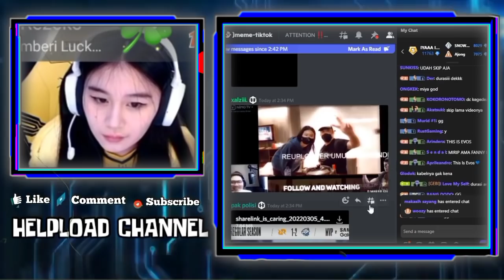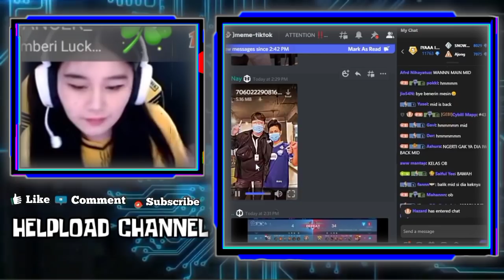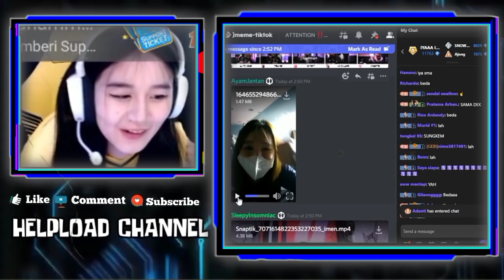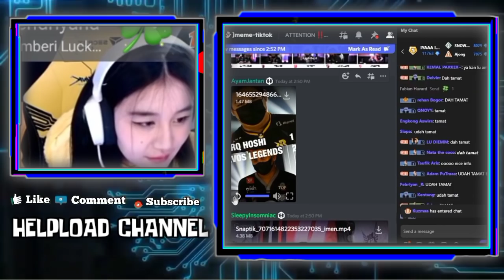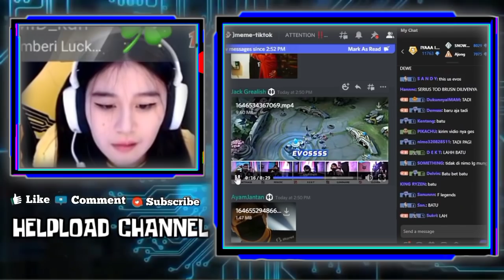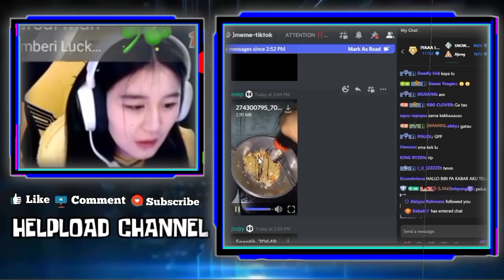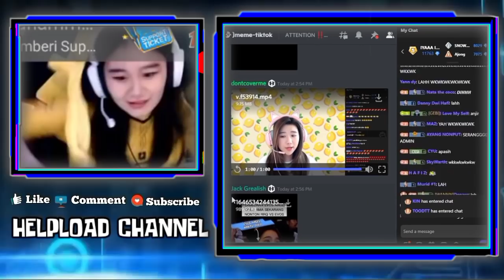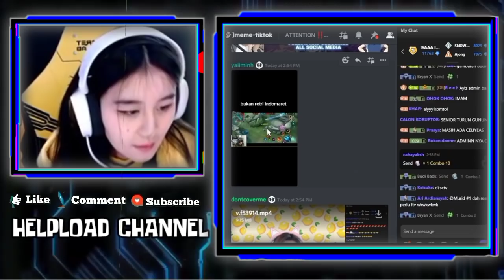Reaksi GEBI Ketika Tau Ftv AIKO Dan RENBO Tamat - GEBI liat Video Klarifikasi AIKO, GEBI Sedih!!!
REAKSI GEBI KETIKA TAU FTV AIKO DAN RENBO TAMAT
AWALNYA GEBI GAK PERCAYA SETELAH LIAT VIDEO KLARIFIKASI AIKO BARU GEBI SEDIH

•Thanks